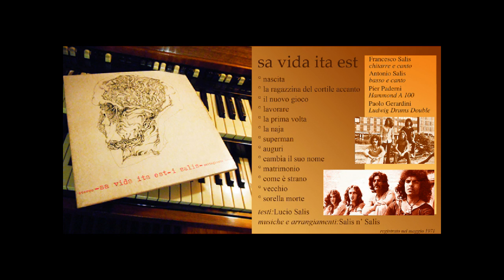SALIS - Sa vida ita est "La ragazzina del cortile accanto"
Album registrato da Salis (Salis 'n Salis) nel 1971. Pubblicato senza mixaggio.

SALIS erano:

FRANCESCO SALIS  chitarra e voce
ANTONIO SALIS  basso e voce
PIER PADERNI  organo Hammond
PAOLO GERARDINI batteria